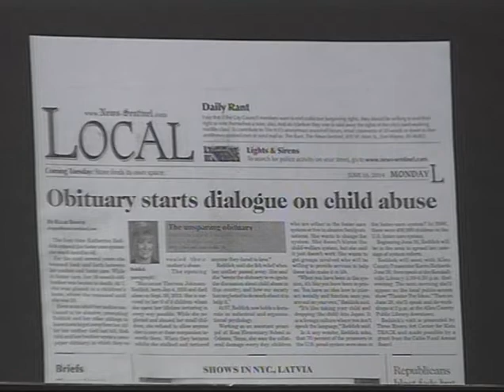Theater for Ideas - Katherine Reddick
Terry Doran and co-host Patty Hunter interview Dr. Katherine Reddick. Dr. Reddick achieved public notoriety when she and her brother wrote a scathing obituary about their abusive mother last year. During this hour-long show Dr. Reddick discusses her upbringing in the foster home system, her mother's obituary and the topics of foster care and adoption. Dr. Reddick was in town to talk at an event put on by the Three Rivers Arts Center for Kids (TRACK). Taped June 27, 2014 at Access Fort Wayne.